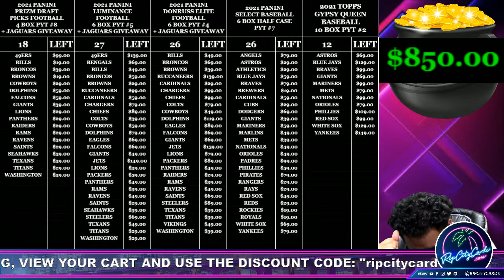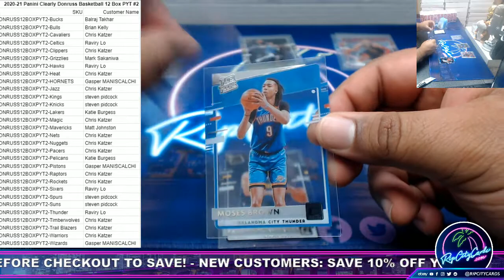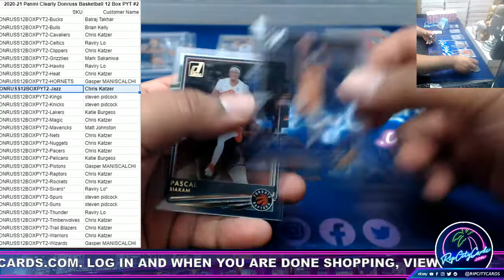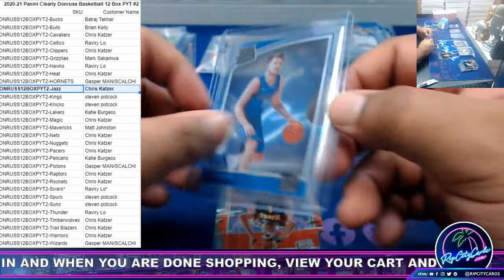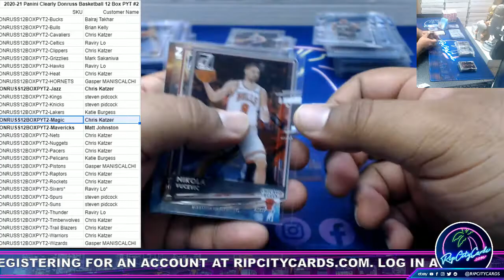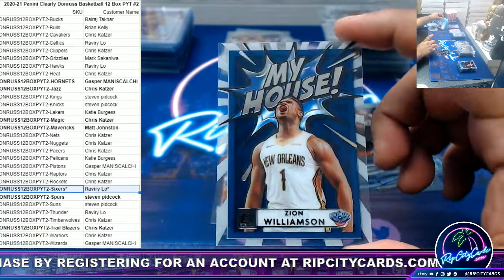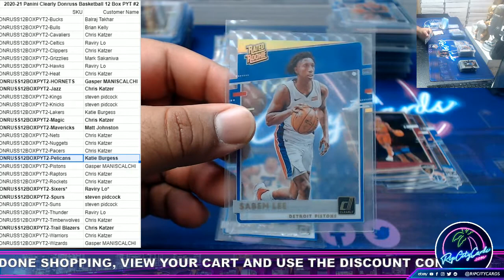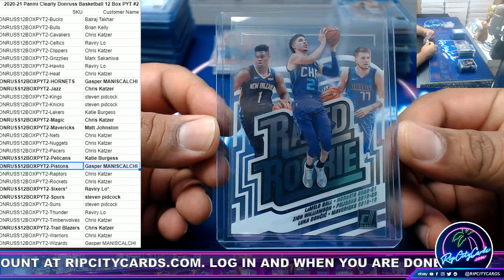2020-21 Panini Clearly Donruss Basketball 12 Box PYT #2